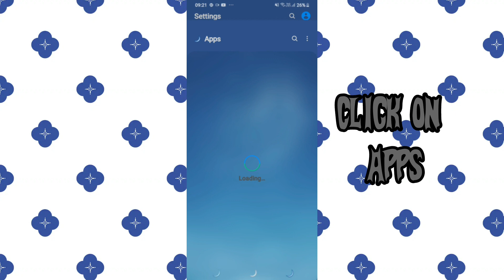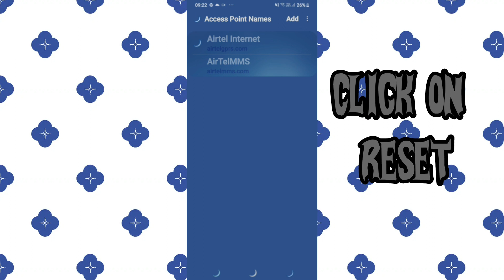Fix OmeTV App Network Connection (No Internet) Problem|| TECH SOLUTIONS BAR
Hello friends welcome to my YouTube Channel Tech Solutions Bar , today I am showing you how to fix OmeTV app network connection problem in Android & Ios with the help this video hope so it will be helpful for you if you are facing the same issue in your android mobile phone